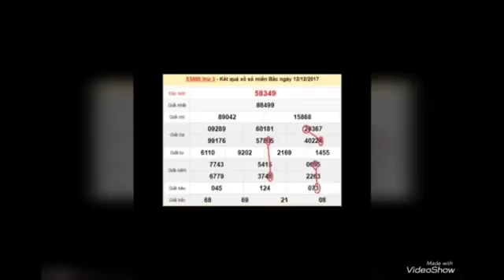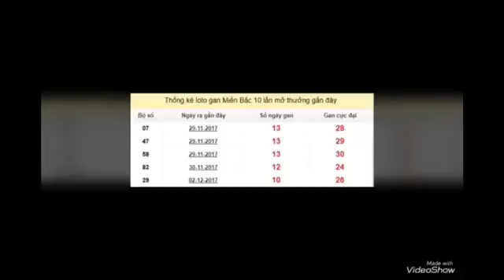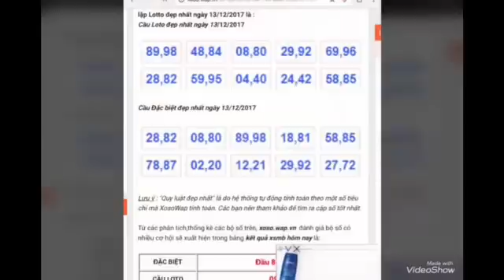หวยฮานอย13-12-2017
ทำนายผลการออกสลากเวียดนามเหนือ วิเคราะห์ จากสถิติโดยผู้เชี่ยวชาญ
มืออาชีพ. นำมาคัดแล้ว คัดอีก เพื่อให้ได้สิ่งที่ดีที่สุดสำหรับคุณๆ
ขอบคุณเจ้าของข้อมูลทุกๆท่าน  สามารถส่งกำลังใจให้ทำงานต่อไป